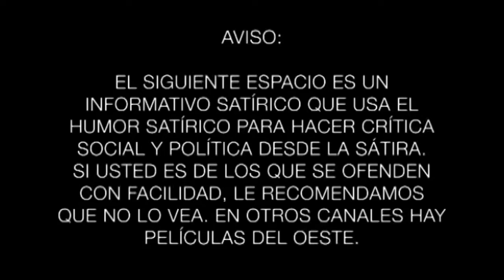Gracias por Nada a muerte con la gloriosa selección de fútbol de Ecuador, ''La Tri''